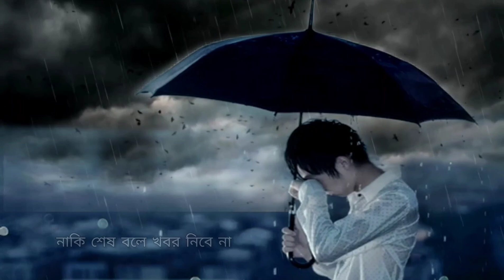Mitthe Hasi | মিথ্যে হাসি | Iftu Bhai |Zosen| Bangla R&B | Official Music Video 2022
Song: Mitthe Hasi
Singer: Iftu bhai
Rap Artist : Zosen
Lyrics & Tune: Iftu Bhai
Rap Lyrics : Zosen
Record & Mixing : Vast Music
Music & beat : Dizzla D Beats
Color & Edit: Mehedi Ahnam Srity
Thumbnail Edit: Mehedi Ahnam srity
Label: Ondhokar Band
Directed: Raw Tonic
Starring: Iftu Bhai & Zosen

Connect- With- Zosen